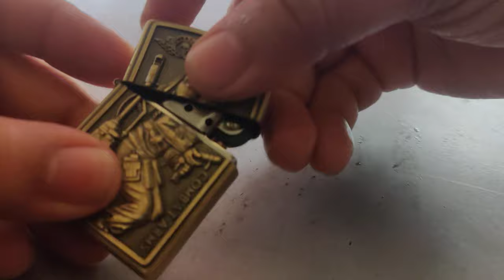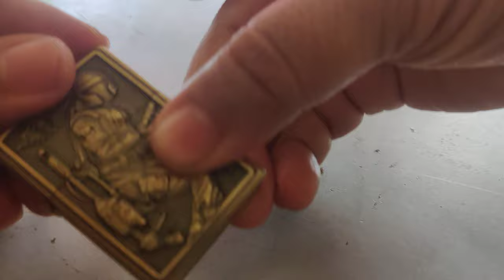Replica zippo lighter bangla review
zippo lighter - replica review in bangla